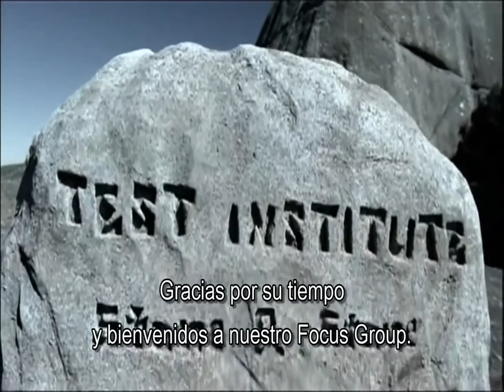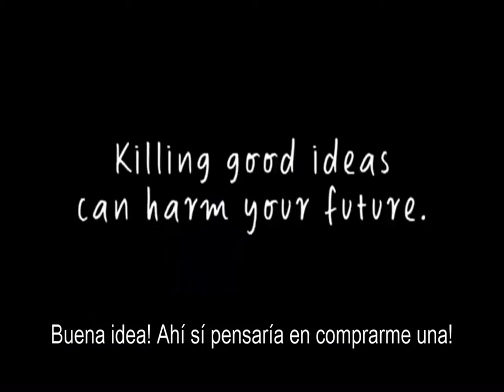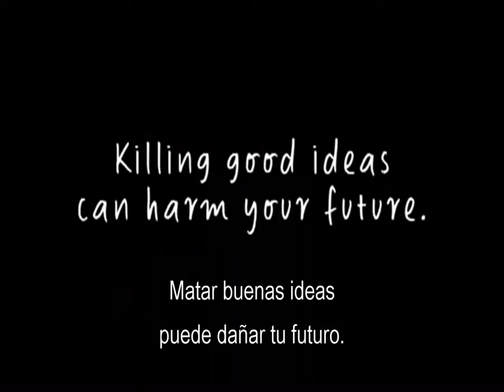Matar buenas ideas puede dañar tu futuro_Invencion de la rueda y del fuego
Una estupenda parodia prehistórica para todos aquellos reticentes a innovar.